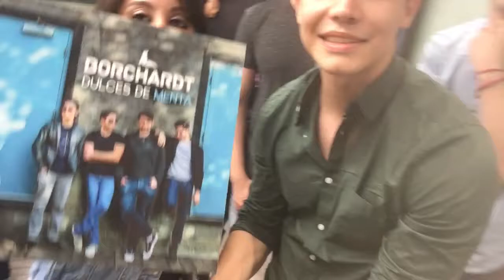Borchardt El Palito de Ade Roman